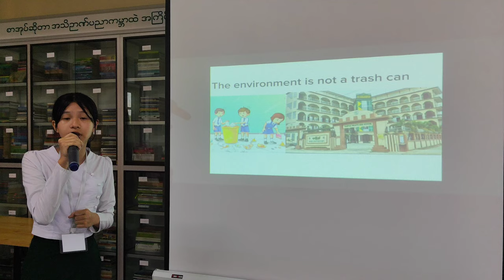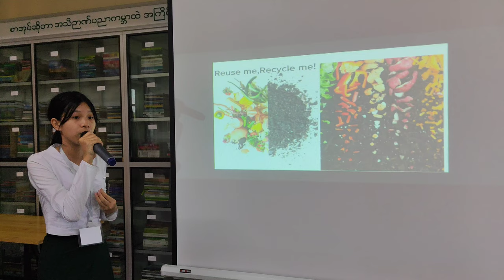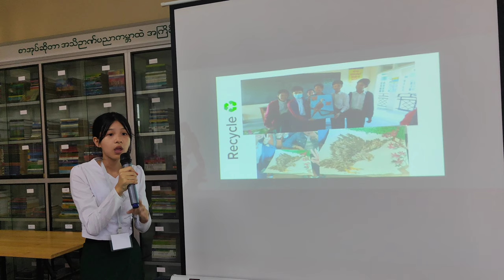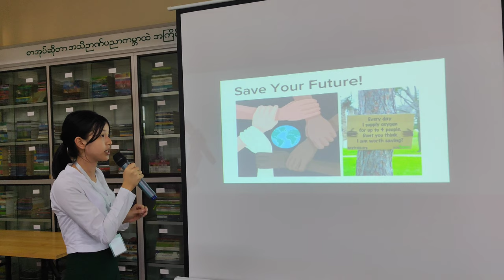October 10, 2023